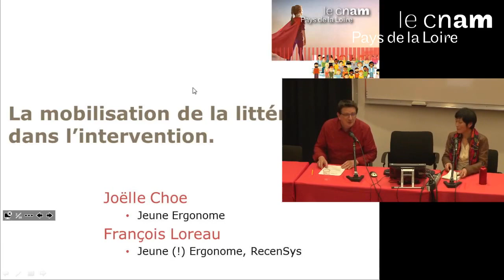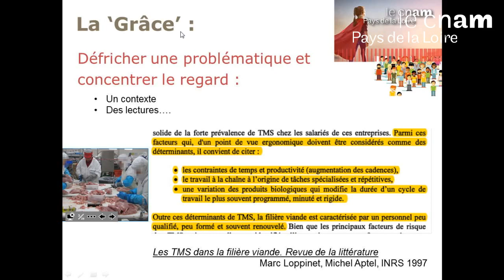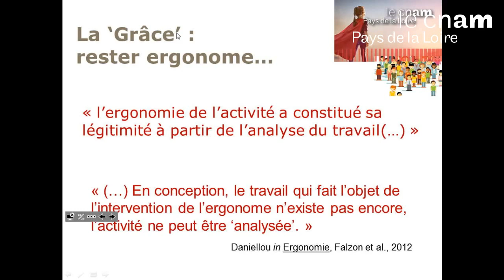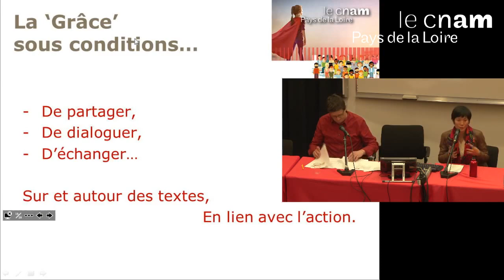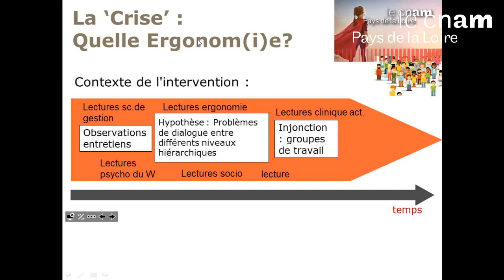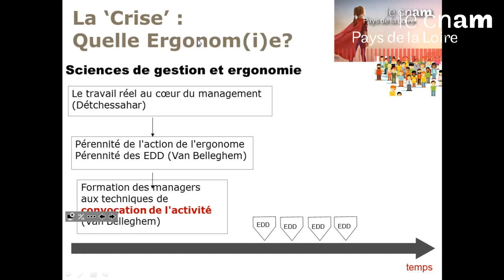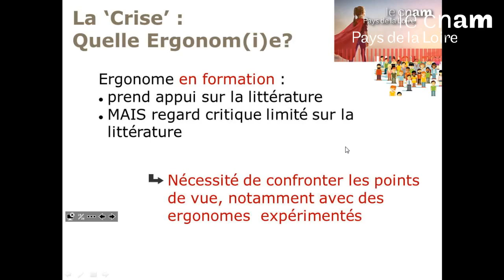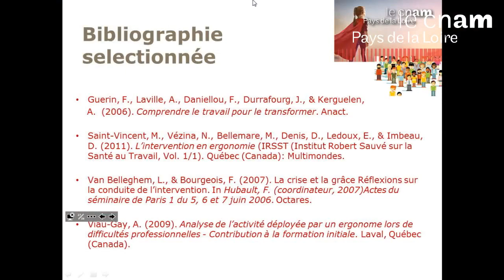La mobilisation de la littérature dans l’intervention. Quelles opérationnalités ? Quelles limites ?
Joëlle Choe, ergonome, Saint-Florent le Vieil,
François Loreau, ergonome IPRP, RecenSys, Angers

La littérature, élément clé de la formation des ergonomes,
est aussi une ressource pour la pratique de l’ergonomie.
Au travers d’exemples d’interventions, notre communication
cherche à caractériser l’utilisation faite de la
littérature pour et dans l’action. Elle peut constituer un
outil structurant et rassurant, mais aussi être source de
diffi cultés, pouvant aller jusqu’à remettre en question le
caractère « ergonomique » de l’intervention, et au-delà
l’identité professionnelle de l’ergonome.